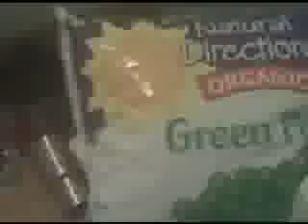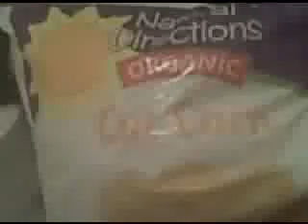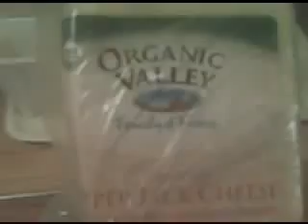Jon's Kitchen Show 4 - Corn Pea Succotash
In this exciting video, Jon shows you how to make is *gourmet* corn pea succotash. Yes you to can make this at home. Go out and spend 5 minutes cooking. You'll be glad you did.